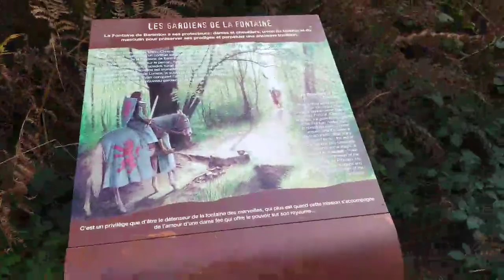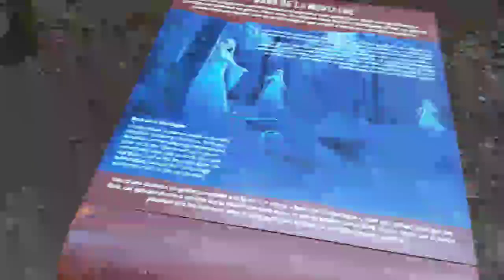Bretagne Magic is back Fontaine Barenton avec Viviane😜🍀☯️⭐✡️🙌🌎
12/9/2020, retrouver ta source intérieure se relier aux hautes fréquences pour vibrer le rose afin de se libérer de ses souffrances... -- Watch live

A suivre...

and follow💜🙌☯️💃🙏🥁🎓💜💜💜 no need to sub just follow💜Rejoins-nous, let's play zen🕹️🙏👥/😁☯️🙏💃/ 💜🔔👍 📺🕹️😸

 Follow 💜"Ubuntu" qui signifie en langue tribale
"Je suis ce que je suis, grâce à ce que nous sommes tous"
Au programme : des éducatifs, des conseils santé-bien être- communication, des interactions, des mouvements, de la danse, des postures de yoga, du Qi Gong, des émissions, des ateliers Faber&Mazlish...à construire ensemble🤗